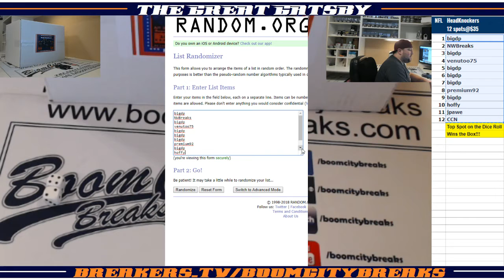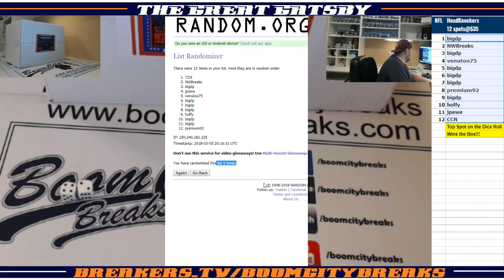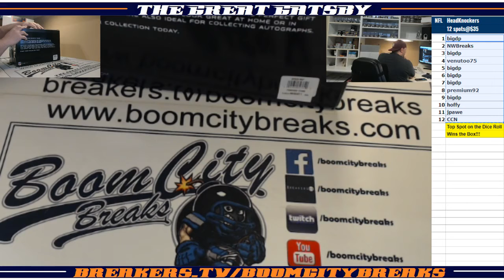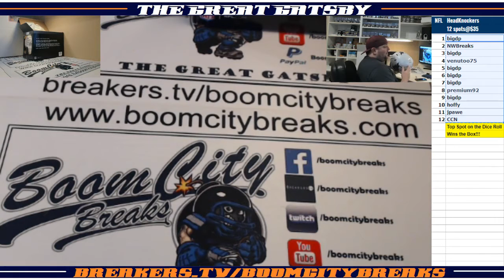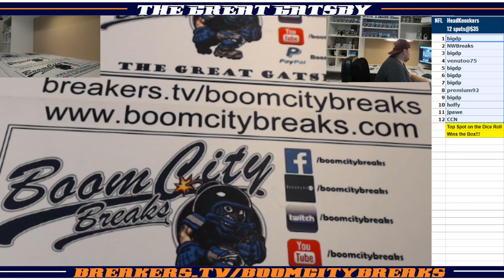2018 03 05 2018 HeadKnockers FB Razz 1 Boxer, Derrick Henry